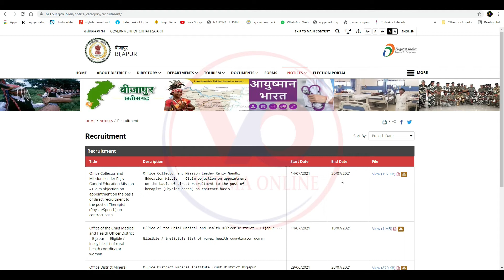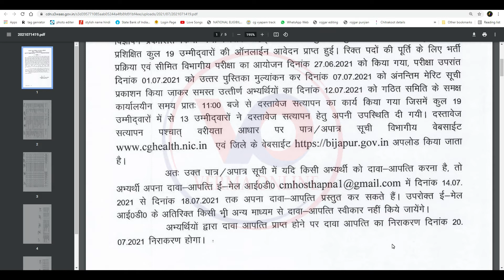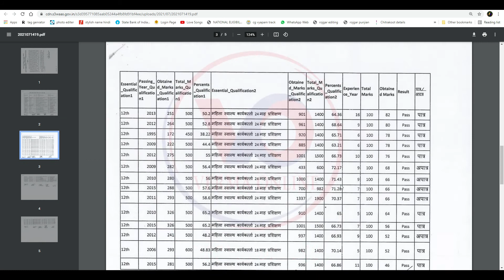Bijapur Mitanin Bharti Eligible , ineligible list | बीजापुर मितानिन | rural health coordinator woman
नमस्कार दोस्तों मैं हूं हर्ष और आप सभी का स्वागत है वर्मा ऑनलाइन परिवार में दोस्तों आज हम लाये है कार्यालय मुख्य चिकित्सा एवं स्वास्थ्य अधिकारी जिला – बीजापुर — ग्रामीण स्वास्थ्य संयोजक महिला की पात्र/अपात्र सूची कार्यालय मुख्य चिकित्सा एवं स्वास्थ्य अधिकारी जिला – बीजापुर — ग्रामीण स्वास्थ्य संयोजक महिला की पात्र/अपात्र  सूची

Your friend
Harsh Verma

🙏🙏जय जोहर🙏🙏
          🙏जय छत्तीसगढ़🙏